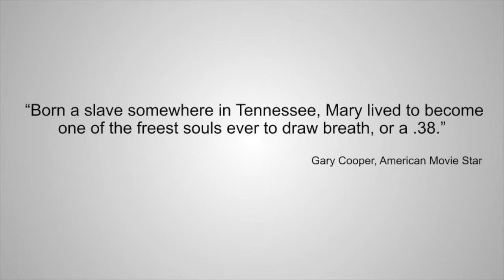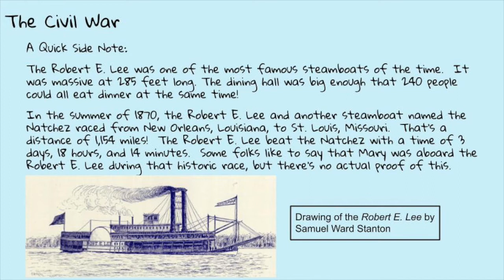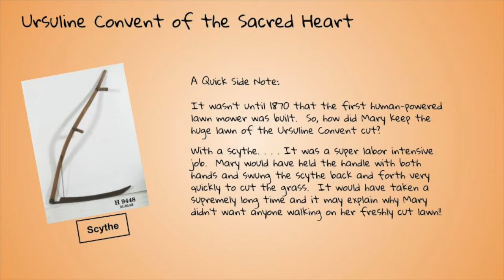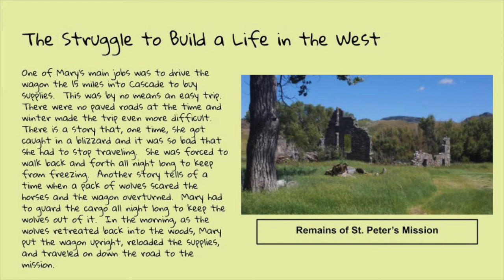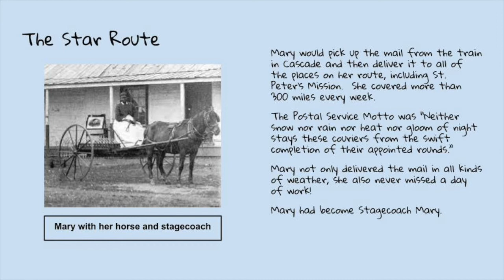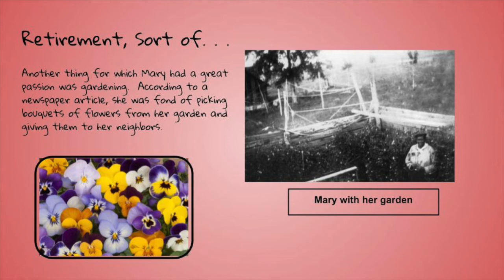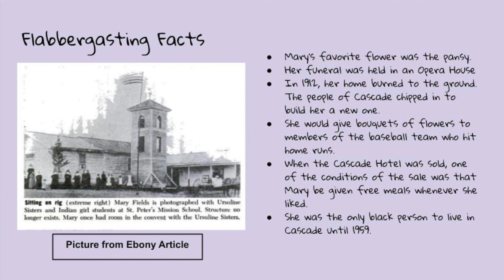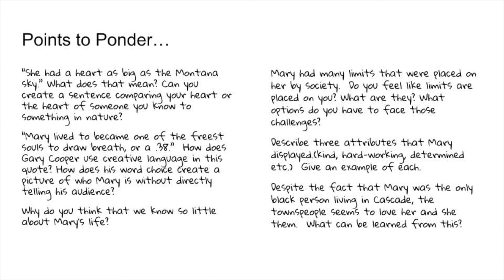Stagecoach Mary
A biography of Mary Fields using primary sources!  Written by Me! The cover art was done by my good friend Leslie McCleary.
This is a researched biography of Mary's life; this amazing woman who was the First African American (and only the second woman) to be a US Postal Service Mail Carrier.  She lived a brave and bold life and I found her to be a strong and fascinating woman; I wish we knew more about her!